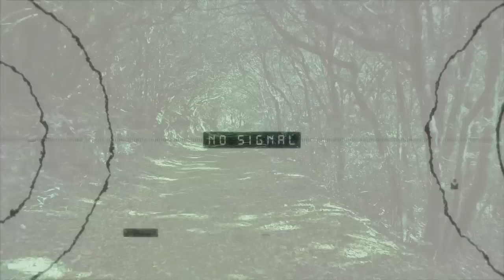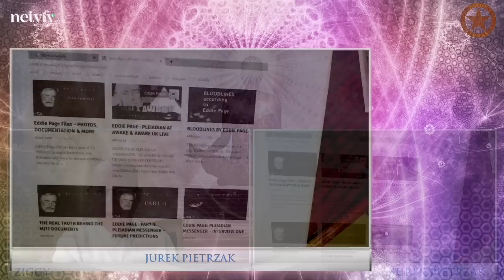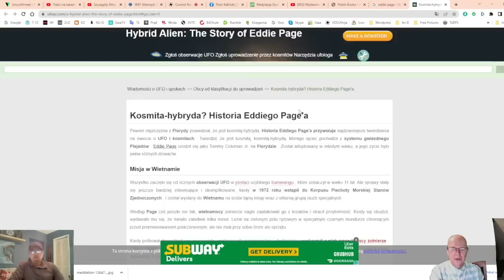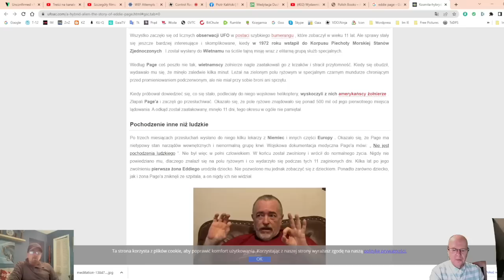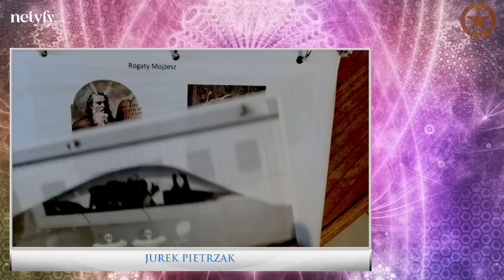Opowieści Georga - Od czego się to zaczęło - Odc. 10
Odpowiemy dziś na pytania widzów, a także dowiemy się jak to z Ashayaną było, skąd brała swoje informacje, czy nauka je potwierdza. etc. Posłuchajcie!